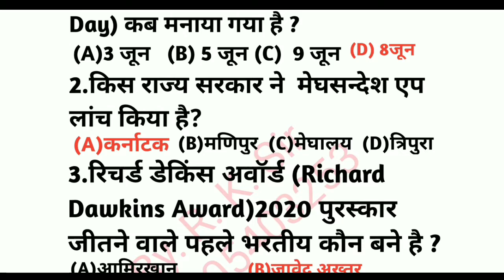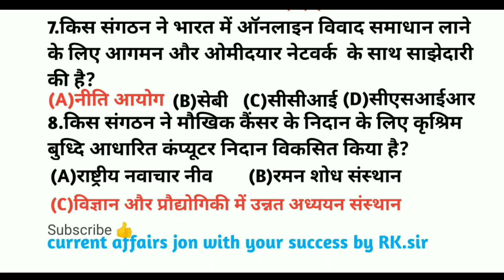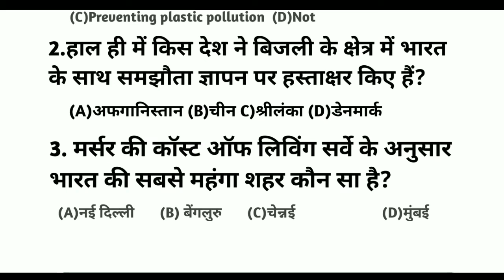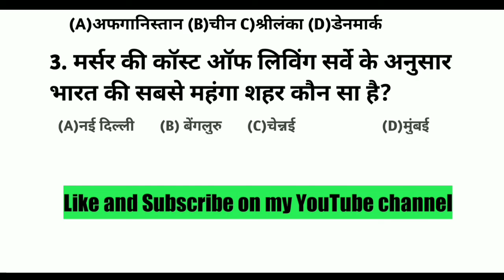11June 2020 Current Affairs | daily current affairs in hindi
11 June 2020 current affairs.
10 june 2020 current affairs in Hindi.
10 june 2020 current affairs ine English.
9 June 2020 current affairs in Hindi.
9 June 2020 current affairs in English.
8 June 2020 current affairs in Hindi.
8 June 2020 current affairs ine English.
7 June 2018 current affairs in Hindi. 7June2020 current affairs in English.
6 June 2020 current affairs in Hindi...
6June 2020 current affairs ine English.

My educational video link...
Vishwavidyalay Shiksha Radhakrishnan Aayog.